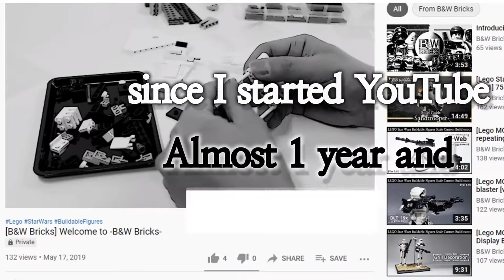100 subscribers special Video [B&W Bricks]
Nice to meet you everybody!
Welcome to [Black&White Bricks] YouTube Channel!

[B&WBricks] Channel's Main Contents is :
Lego Star Wars creations, especially Buildable Figures Reframe / MOCs projects

I'm from South Korea(Republic of Korea)
so Unfortunately I'm not good English, Sorry!

But I can listen and speak with google translator as much as possible
so comment to me any questions or feedback!

Unfortunately my channel is slowly upload